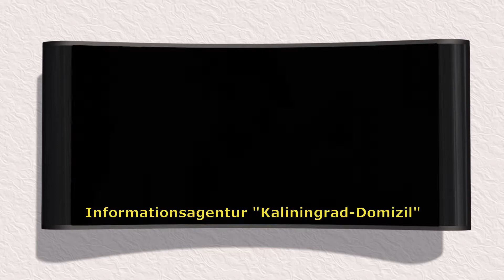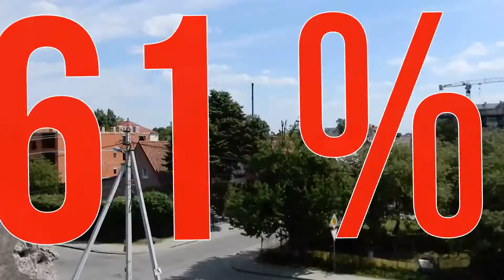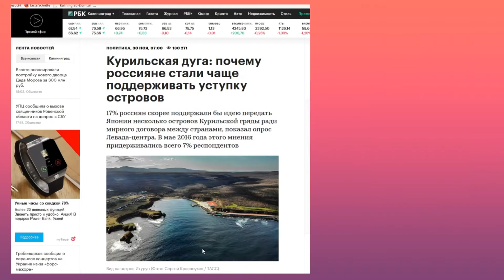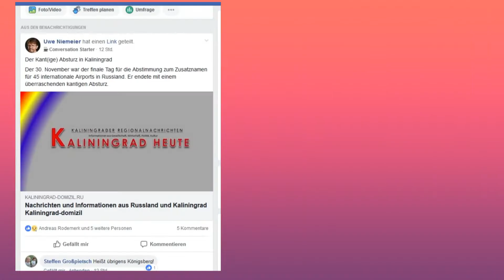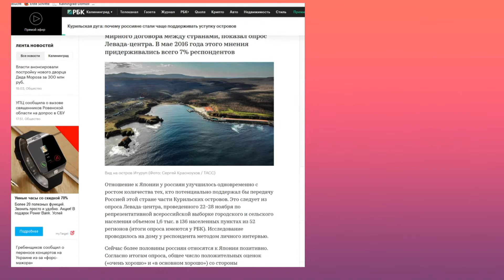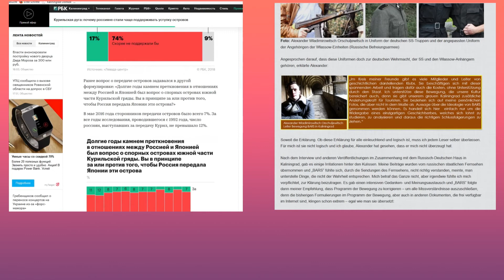Umfrage: Russen wollen die Stadt Zarenthal an Germanienland übergeben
Eine aktuelle Umfrage des bekannten russischen Sozialinstitutes „Alibaba-Zentrum“ (Ausländischer Agent) hat ergeben, dass die Anzahl der Russen wächst, die eine Rückübergabe der ehemaligen germaninischen Stadt Zarenthal, heute Pobedograd, mit dem gleichnamigen dazugehörigen Gebiet an Germanienland, befürwortet.

Uwe Niemeier
Bank: Sparkasse Südholstein
BLZ: 23051030
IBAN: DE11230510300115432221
BIC/Swift: NOLADE21SHO
Zahlungsgrund: Kaliningrad-Domizil-Infokanal